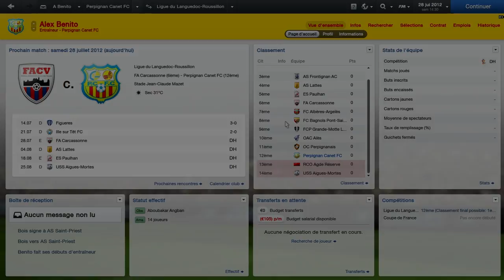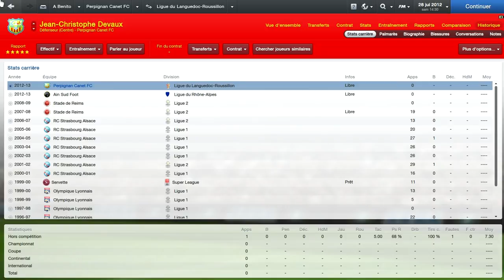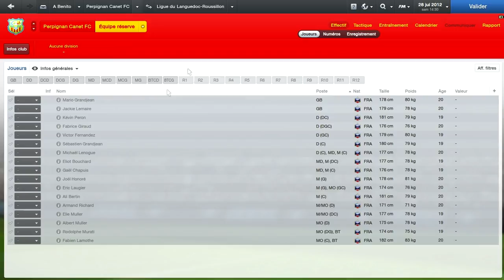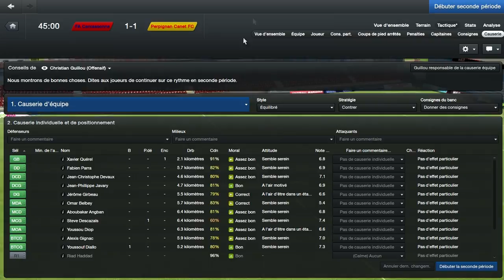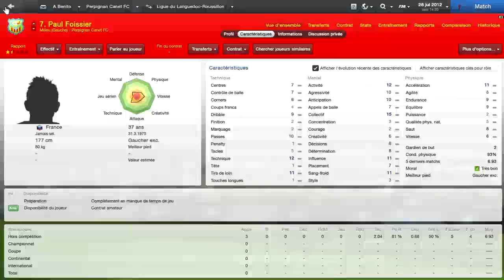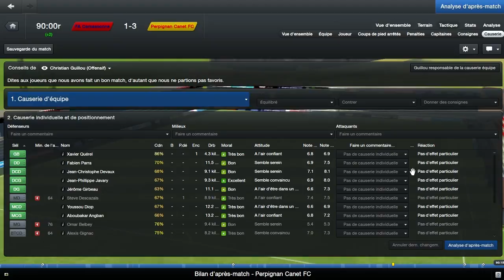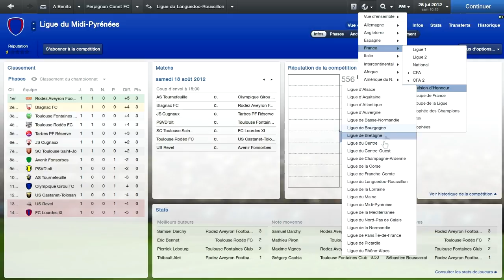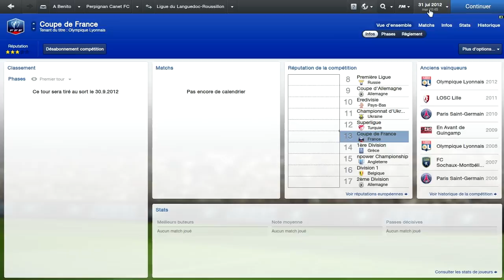FM13 - Retrouver l'élite avec Perpignan [Épisode 2 / Saison 1]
» C'est le début du championnat avec Perpignan, c'est le moment de gagner pour ne pas prendre de retard dans l'optique de la montée en CFA2.

» Pour une meilleure visibilité, mettre la vidéo en plein écran, qualité HD.